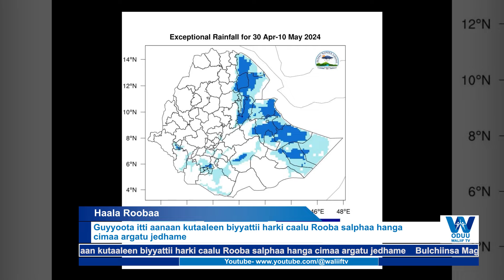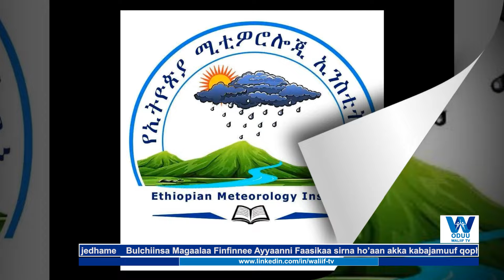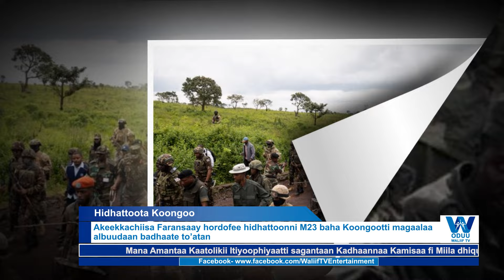ODUU Waliif TV Kamisa Galgalaa (Ebla 30,2024)Finfinnee